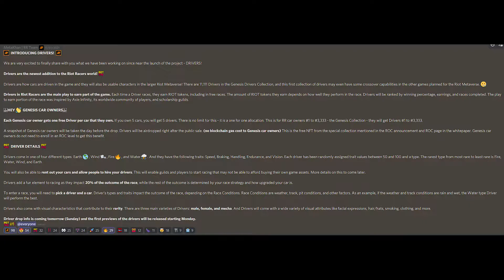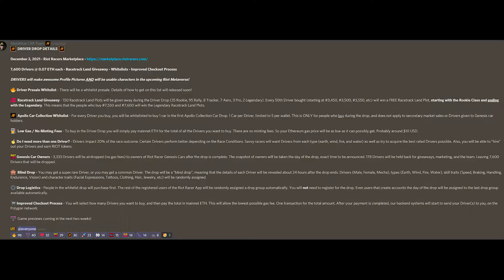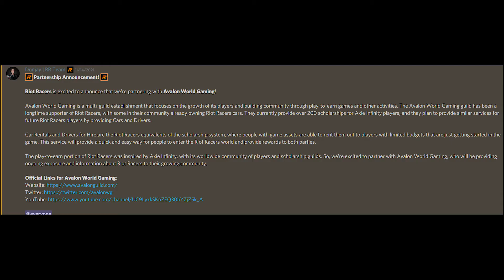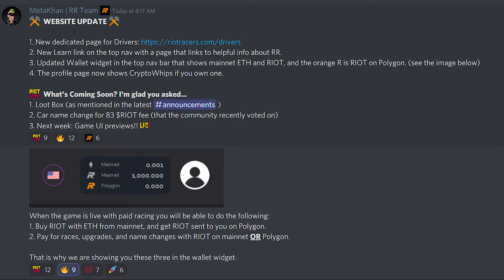Riot Racers Drivers